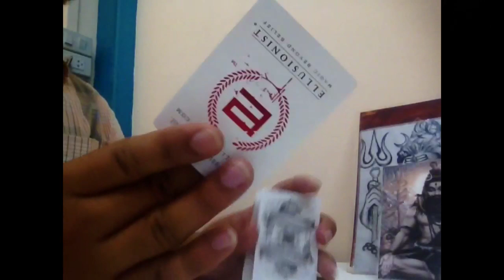มายากล ยามว่าง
วันนี้ว่างๆ จึงมีกลยามว่างมานำเสนอขรั่บกลง่ายๆ เล่นไม่ยาก เอาไว้เล่นยามว่าง

ใครสนใจเรื่องของไพ่ๆ มาแจมกันได้นะครับกับ Card Masters (The Special Player Card) ที่นี่เลยจ้า